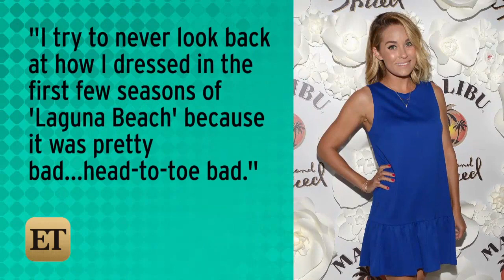That’s So 2004! What We Learned From The First Season of ‘Laguna Beach’ 10 Years Ago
The stars of 'Laguna Beach' taught us so much over the years!  It’s hard to believe that it’s already been ten years since we first met Lauren Conrad, Kristin Cavallari, Stephen Colletti, and the rest of the Laguna Beach gang.